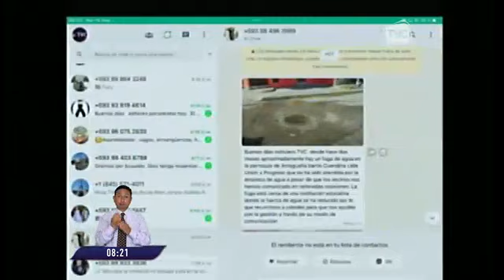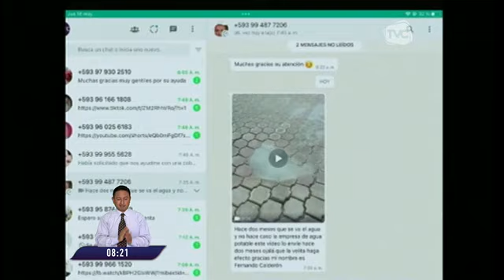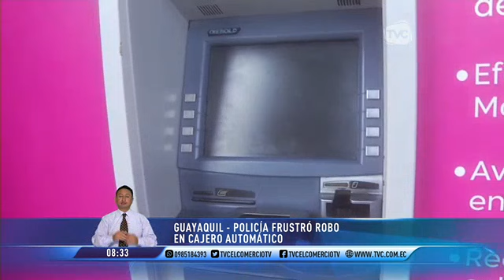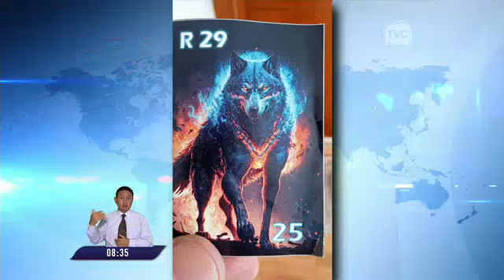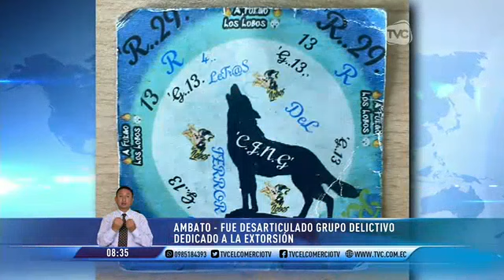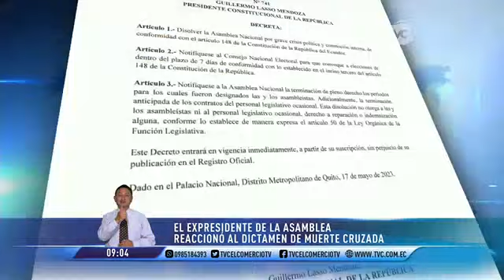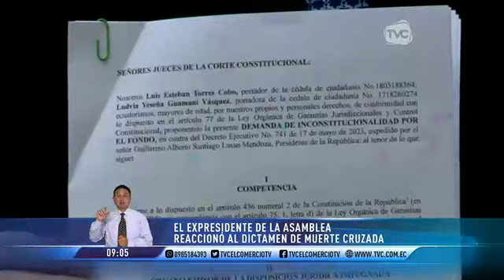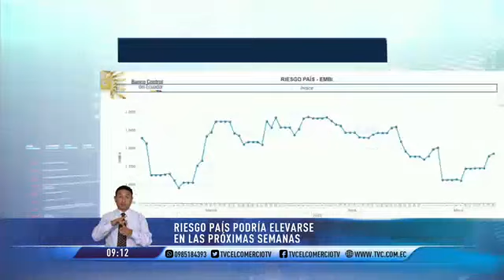TVC en la Comunidad: Programa del 18 de mayo de 2023